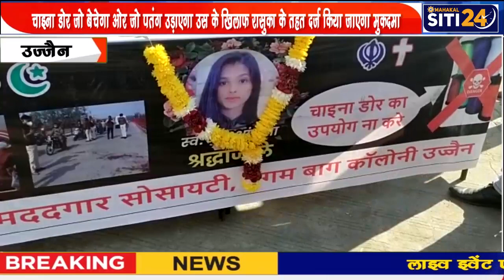चाइना डोर जो बेचेगा ओर जो पतंग उड़ाएगा उसके खिलाफ रासुका के तहत दर्ज मुकदमा | Ujjain | Siti24ujjain